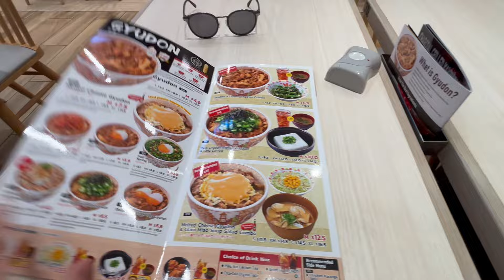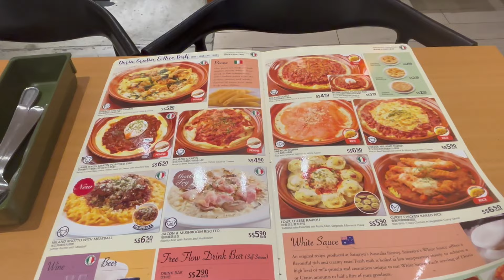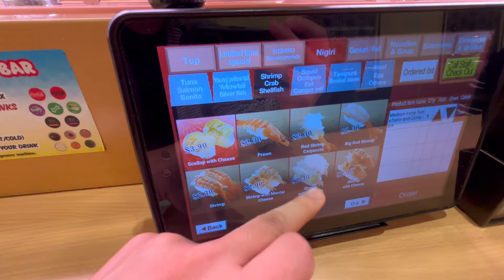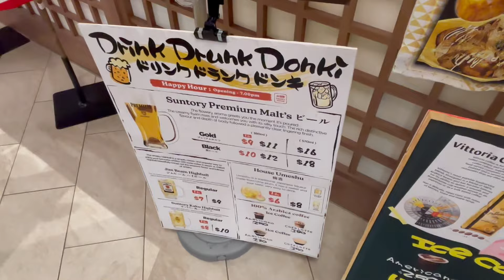日本のチェーン店を4店舗巡ってみた【すき家】【サイゼ】【スシロー】【ドンキ】